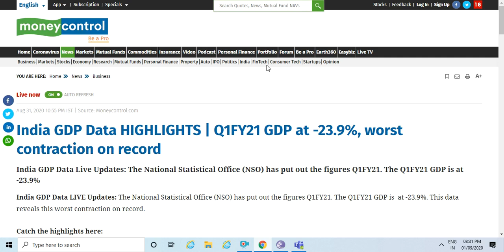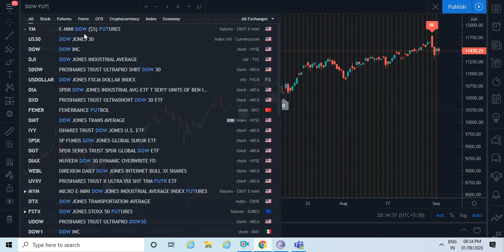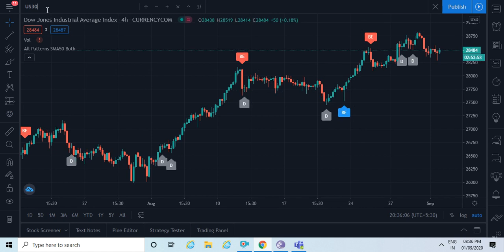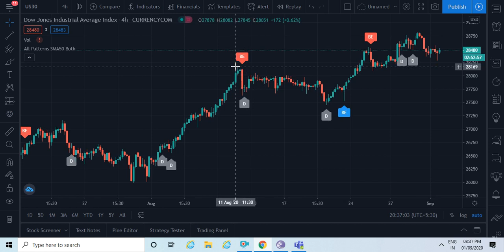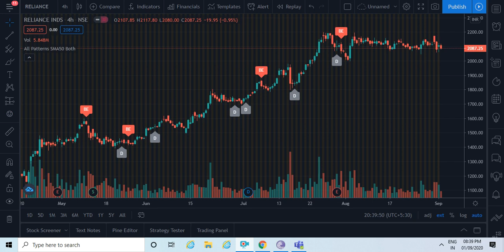RELIANCE | NIFTY 50 | BANKNIFTY | DOW FUTURES | 01 SEPTEMBER 2020